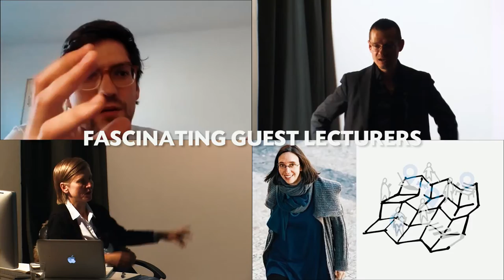What is PCU Digital Campus?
Watch this video to fully understand what our Digital Campus is, how it operates and supports our students, teachers and the wider community, no mater where you reside in the world.